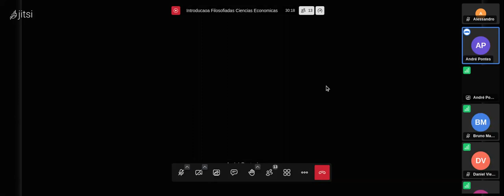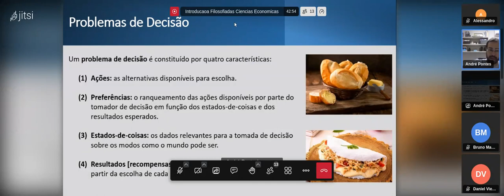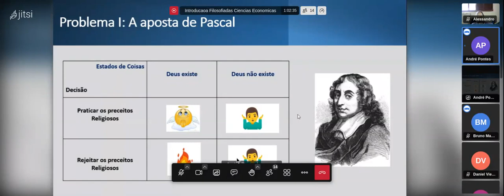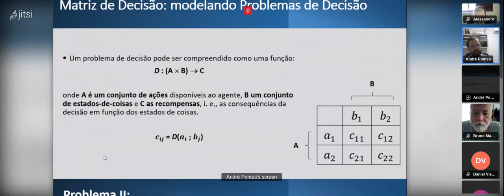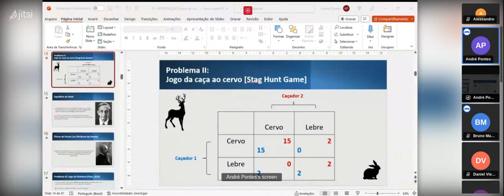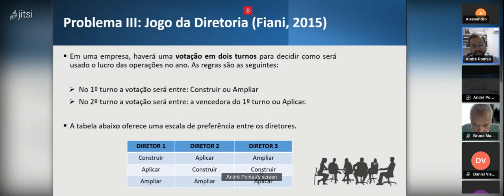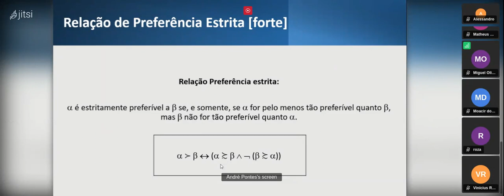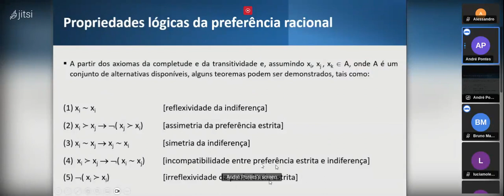Introdução à Filosofia das Ciências Econômicas- parte 3